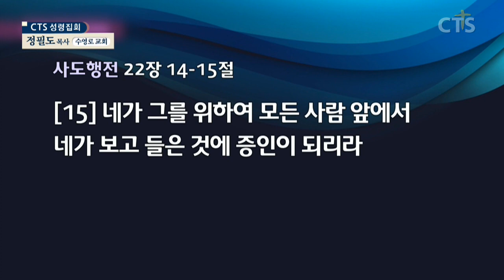정필도목사 설교_수영로교회 | 택함 받은 자가 받는 복(12)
택함 받은 자가 받는 복(12)

4:13 우리가 다 하나님의 아들을 믿는 것과 아는 일에 하나가 되어 온전한 사람을 이루어 그리스도의 장성한 분량이 충만한 데까지 이르리니
4:14 이는 우리가 이제부터 어린 아이가 되지 아니하여 사람의 속임수와 간사한 유혹에 빠져 온갖 교훈의 풍조에 밀려 요동하지 않게 하려 함이라
4:15 오직 사랑 안에서 참된 것을 하여 범사에 그에게까지 자랄지라 그는 머리니 곧 그리스도라